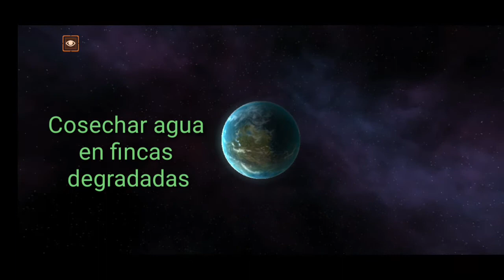Veinte cosas que puedes hacer para celebrar el Día Mundial de la Tierra